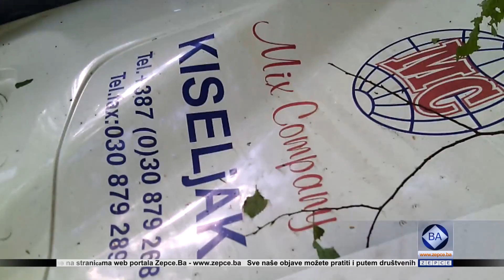Zepce.Ba - Snimak sa lica mjesta saobraćajne nesreće u D.Golubinji